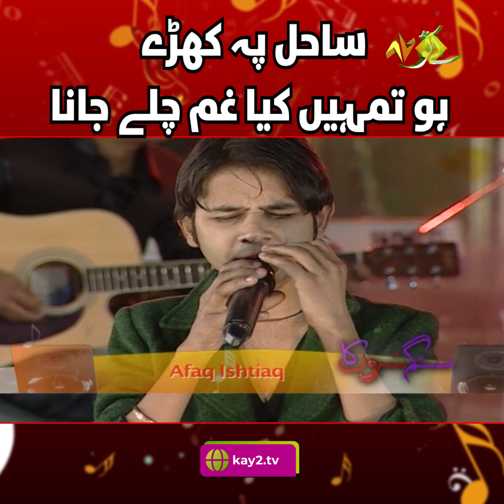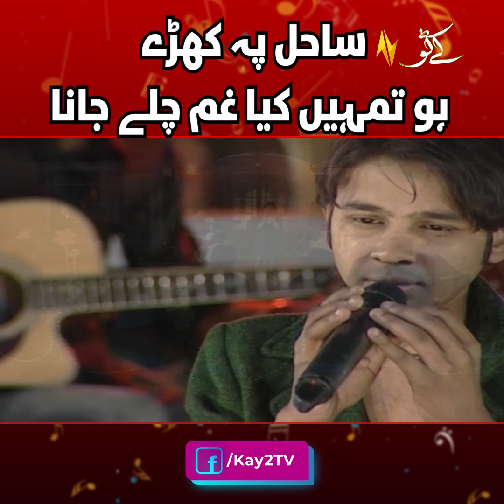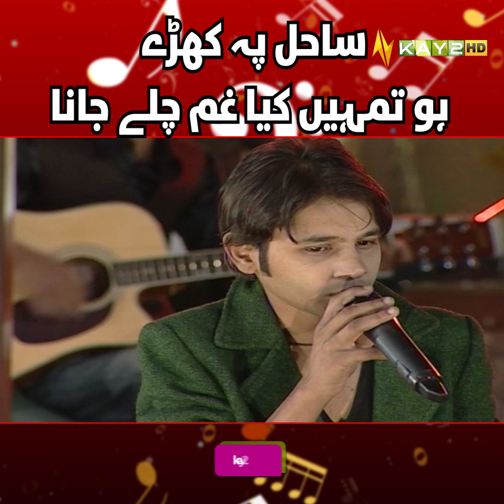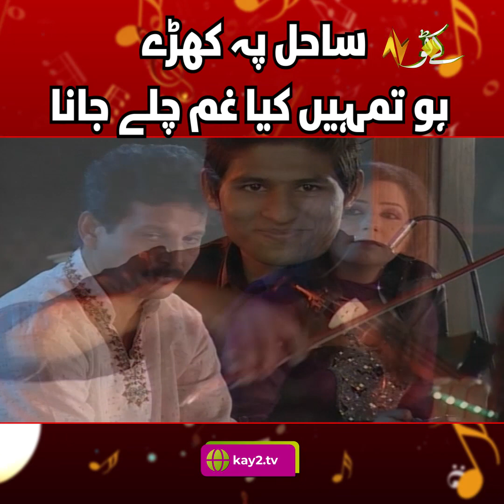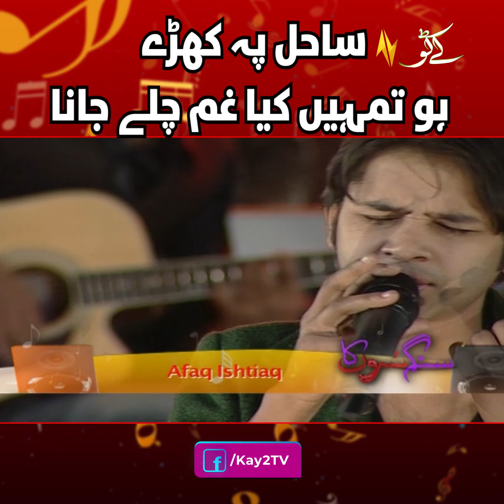Sahil Ye Khary Ho Tumhain Ky Gam Chaly Jana | Kay2TV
ساحل پہ کھڑے ہو تمہیں کیا غم چلے جانا